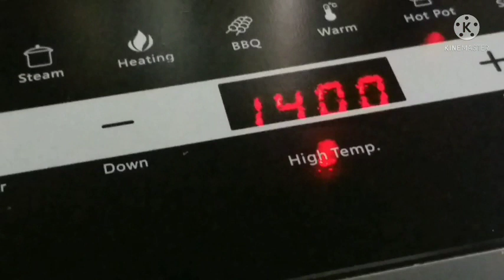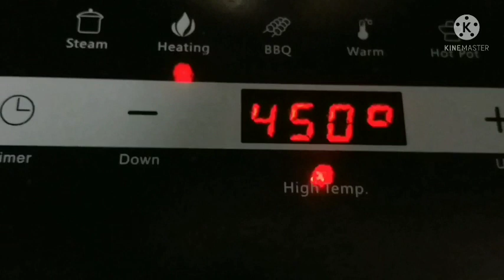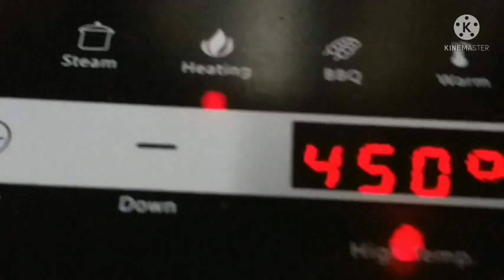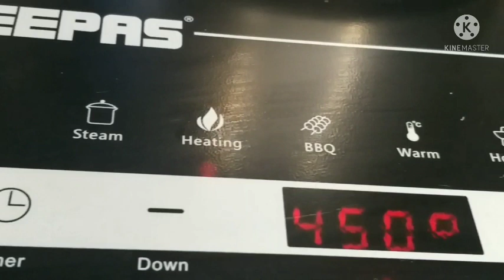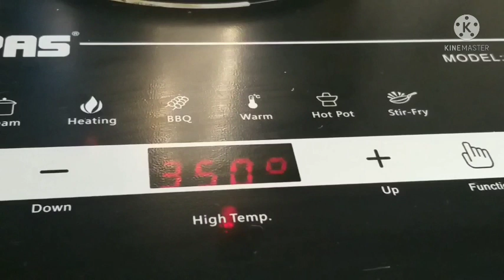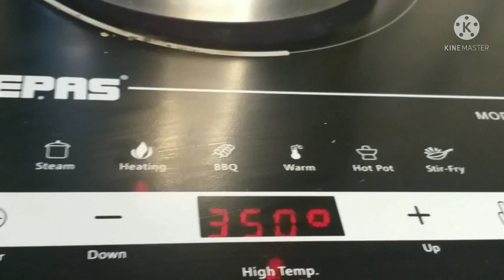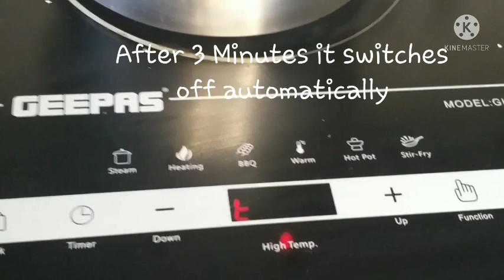HOW TO MAKE INFRARED COOKER TEA WITHOUT GAS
Whithout Gas how to make Tea in
Infrared  Electronic Cooker
Easy way to make tea with tips